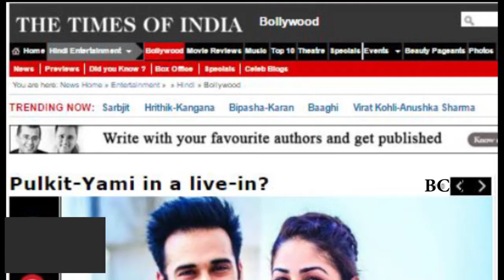Pulkit Samrat - Yami Gautam in a live in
While most of B-Town is reeling under the heat of breakups and separations, cupid is busy playing hide and seek with some other celebs. One such couple is the lead cast of the recently released 'Sanam Re' - Yami Gautam and Pulkit Samrat. According to a report on Zeenews, the two have supposedly moved in together in an apartment! It does seem that this surprising development has come too soon as Pulkit recently separated with his wife, Shweta Rohira. But when love strikes, nothing is too soon!

1. Cupid seems to be busy playing hide and seek with pulkit Samrat and Yami Gautam.
2. The two are said to have moved in together.
3. It does seem too soon as Pulkit recently separated with his wife, Shweta Rohira